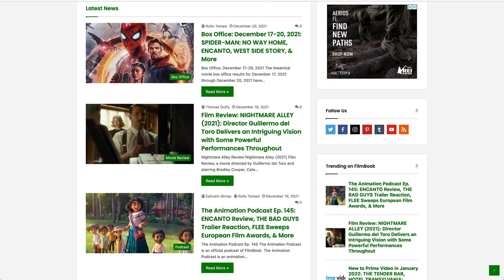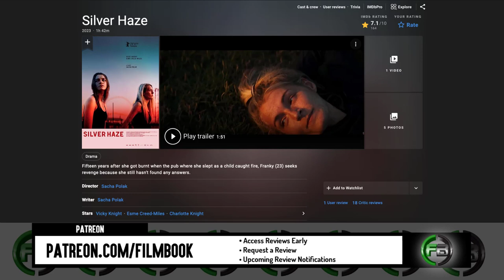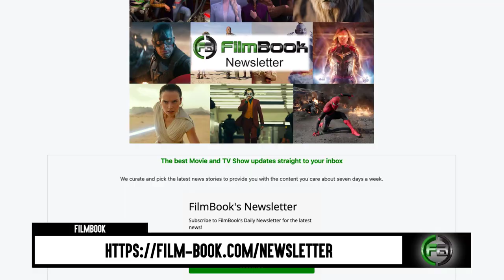SILVER HAZE (2023) Movie Review | Full Reaction & Film Explained | Tribeca Film Festival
A Silver Haze movie review from the 2023 Tribeca Film Festival. This Silver Haze review is for the 2023 movie directed and written by Sacha Polak and starring Vicky Knight, Esme Creed-Miles, Charlotte Knight, Archie Brigden, and Angela Bruce. I hope you enjoy this Silver Haze film review and watch to the end to hear all of our thoughts on this film. Tell us what you thought by using the thumb scale.

Hashtags for this video